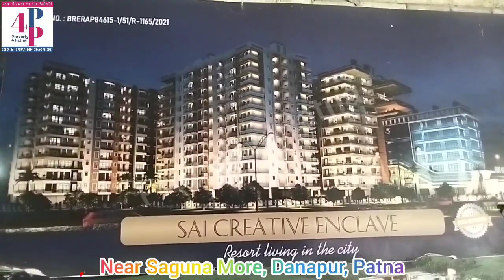सारी सुविधाओं के साथ सोसायटी में फ्लैट ले | 3 BHK Flat in Patna | 8080801651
Amenities Galore: Indulge in the Finest 2 & 3 BHK Flats of Society | 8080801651

Join us as we take you on a virtual tour of the exquisite modern flats available in Society. Indulge in the opulence and sophistication of these 2 & 3 BHK flats set in a vibrant community. Discover a plethora of amenities like a swimming pool, community hall, tennis and badminton court, park, kid's play area, temple, yoga deck, gym, jogging track, and ample car parking facilities. Immerse yourself in the epitome of luxury living and experience a lifestyle like no other.

Luxurious amenities: The flats in Society offer an extensive range of amenities, catering to every aspect of a lavish lifestyle.

Modern design and architecture: Experience the finest in contemporary living with these stylishly designed flats that showcase modern aesthetics.

Community living at its best: Society provides a vibrant community atmosphere, offering residents a chance to connect and engage with like-minded individuals.

Sai Creative Enclave, Danapur, Patna
Rera Approved from Bihar Rera
RERA REGISTRATION NO
BRERAP84615-1/51/R-1165/2021

Possession in 2026
Banking Partner- HDFC/LIC
Payment Plan- Construction Link

Total Land Area- 76 Kattha
Total No Of Towers- 4 A/B/C/D
Tower Heights- Basement+Ground+11
2/3 BHK Apartment
Total No Of Flats- 384

Amenities

1. Entrance Gate
2. Convenient Shopping
3. Jogging and Walking Trail
4. Cycling Track
5. Badminton Court
6. Tennis Court
7. Swimming Pools
8. Kids Play Area
9. Skating Rink
10. Club House
11. Temple
12. Seating Plaza
13. Yoga Deck
14. Outdoor Gym
15. Exit Gate
16. Car Wash Area
17. Kiddies Zone
18. Daily Needs Store&Shop
19. Space For Bank & ATM
20. Guest House
21. Party Zone
22. Car Charging Point
23. Meditation and Yoga Center
24. Outdoor Gymnasium
25. Club- Community Hall
26. 3 Tier Security CCTV
27. Waiting Longge Cafeteria

Major Distance
1. GD Goenka Public School- 2 KM
2. Saguna More- 3 KM
3. Danapur Railway Station- 5 KM
4. Paras HMRI Hospital- 9 KM
5. AIIMS Patna- 10 KM
6. Patna Golf Club- 11 KM
7. Patna Airport- 12 KM
8. The Patna Junction- 16 KM
9. Proposed Bihta Airport- 16 KM

Sizes-
2 BHK Super Area
1169/1176/1404/1371/1278/1340/1260/1256/1284/1324/

3 BHK Super Area
1613/1791/1816/2041/1760/2056/1623/1796

Office Address : 310, 3rd Floor, Pal Shatabdi Mall, Saguna More, Danapur, Patna ||  PropertyFor Patna ||

Personal Best Advice:

Embrace the epitome of luxury living by exploring society's modern flats. Enjoy the array of amenities provided and immerse yourself in the vibrant community atmosphere. It's time to experience a lifestyle that exudes both comfort and elegance.

FAQ:

# Are the flats in Society available for purchase or rent?
The flats in Society are available for both purchase and rent, catering to various requirements.

# What is the size range of the 2 & 3 BHK flats?
The 2 & 3 BHK flats in Society come in various sizes to accommodate different family sizes and preferences.

# Are pets allowed in the Society flats?
Yes, pets are allowed in the Society flats, considering they are kept in accordance with specific rules and regulations.

# Are maintenance fees applicable for the amenities provided?
Yes, there might be a maintenance fee applicable to the amenities provided. Please check with the Society management for detailed information.

# Is there round-the-clock security in Society?
Absolutely! Society ensures round-the-clock security to provide a safe and secure environment for all residents.